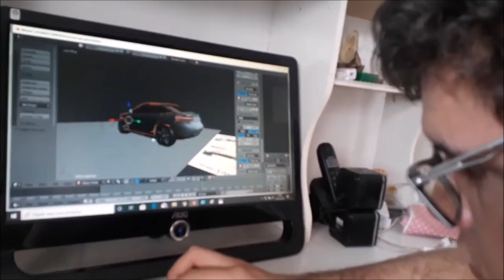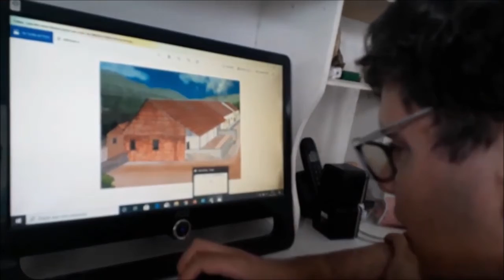Mateus e a nossa casa velha